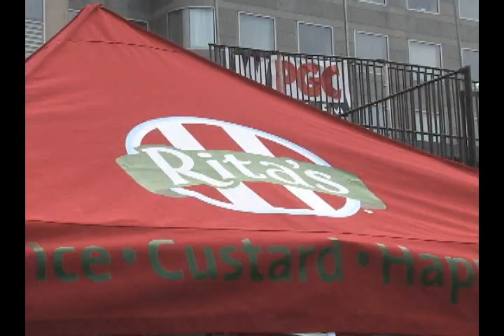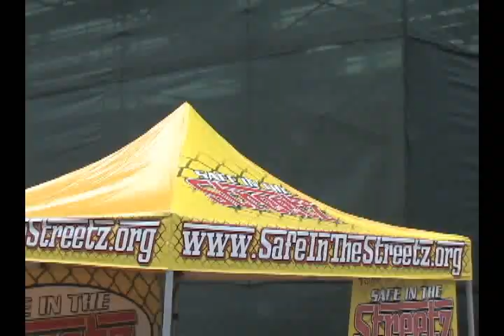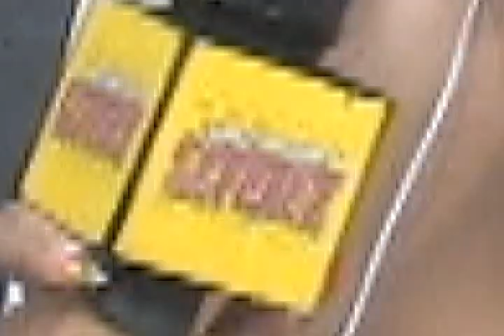Big Tigger Celebrity Classic 2010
Big Tigger 9th Annual Celebrity Classic is covered by Street Wize Foundation's "Safe in the Streetz" media program were Celebrities and atheletes came to support Big Tigger's Basket Ball Game to help raise funds and awareness abouth the HIV/AIDS epidemic in Washington DC.